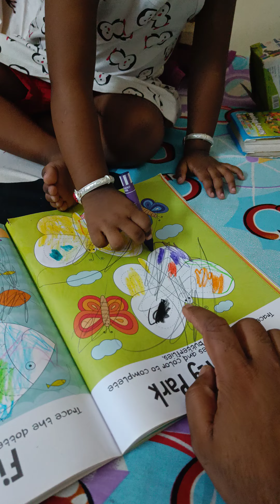When a cute kid doing painting with crayons after woke up in mid night